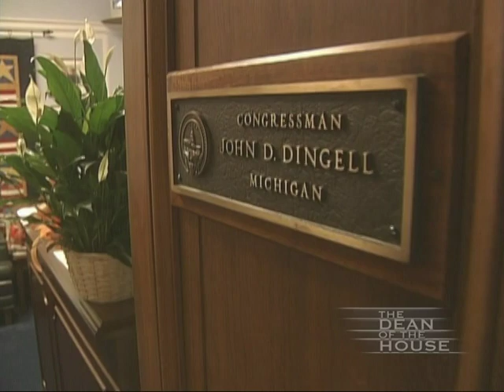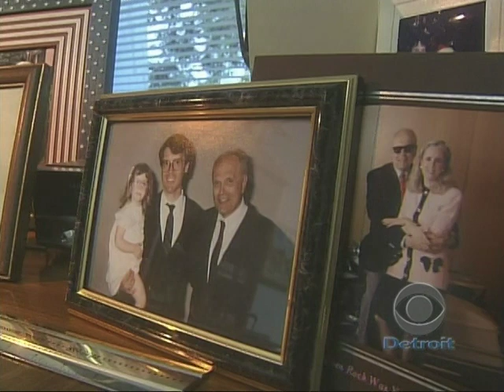The Dean of the House | Hosted by Bill Bonds | WWJ -TV Detroit